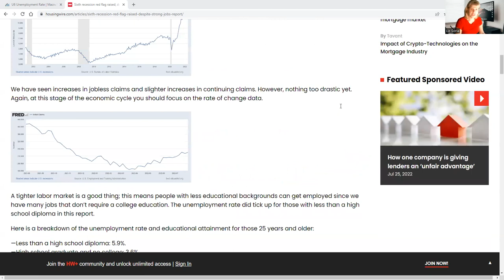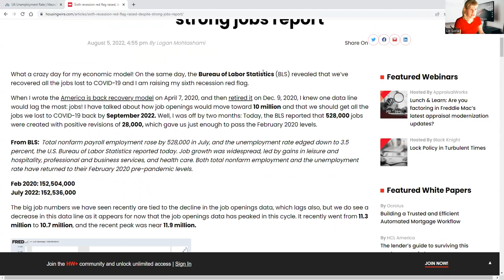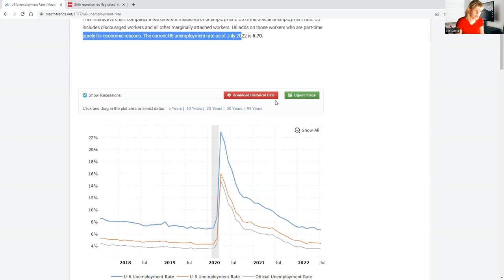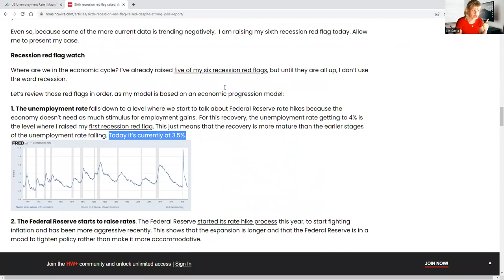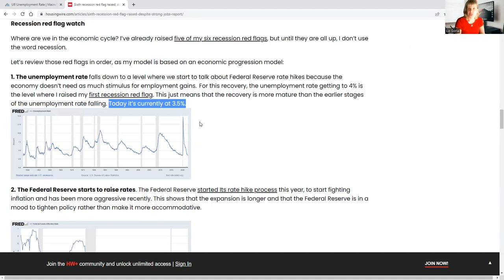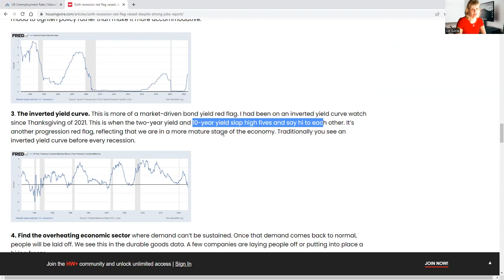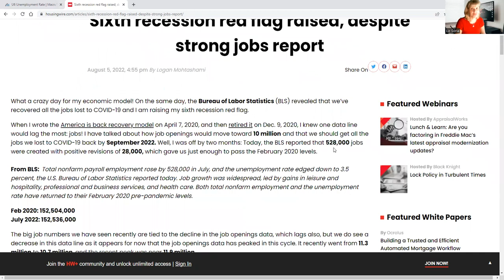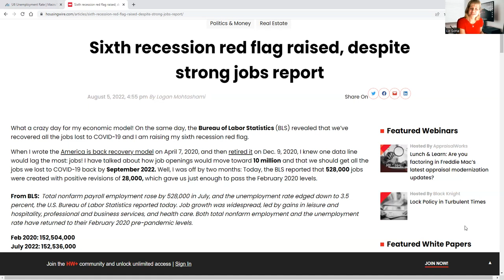6 RED FLAGS Recession !!!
6 RED FLAGS Economy & Recessions - CRISIS!

**Stay Tune ! I am providing weekly (Financial updates in a Nutshell) 15 min less! Including realestate, stocks, business tips, taxes and other investments.